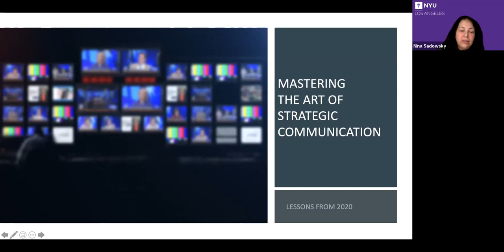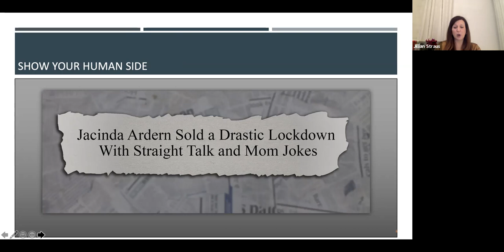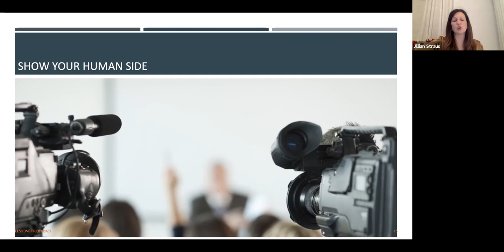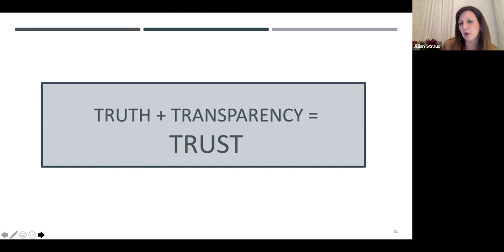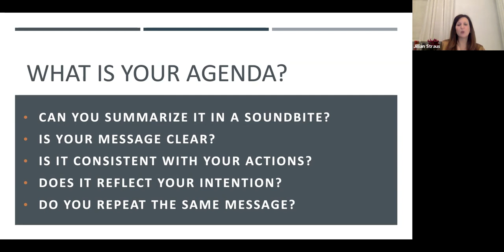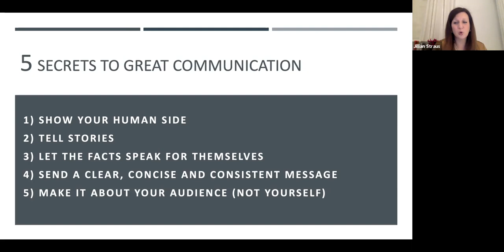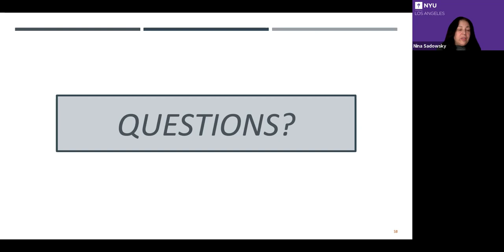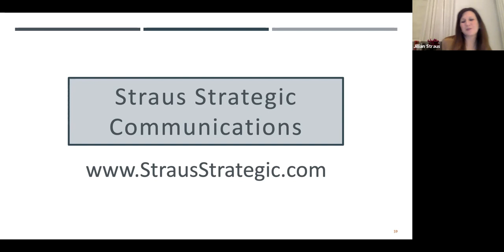NYU LA Discovery Session: Mastering the Art of Strategic Communication - Lessons from 2020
America became a captive audience this year. All eyes were watching as the coronavirus, the presidential election and issues of social justice dominated our lives and our news cycle. What can we learn about powerful communication from the best and worst public speakers? In this session, you’ll learn to master passionate and persuasive communication; leverage the power of storytelling, authenticity, and transparency; use your voice to influence others; tell your story in a memorable way, and push your agenda and control the narrative.

Jillian Straus is the founder and principal of Straus Strategic Communications. She is a media consultant, presentation trainer, and speechwriter for CEOs of the world’s largest e-commerce companies, executives of Fortune 500 companies, founders of successful startups, professional athletes at the top of their game, A-list celebrities, supermodels and best-selling authors. Straus’s expertise is also distinguished by her experience as a published author. Her book, Unhooked Generation, was published in multiple languages after a successful media campaign, which landed her on countless talk shows, in a variety of magazines, and on other media outlets.